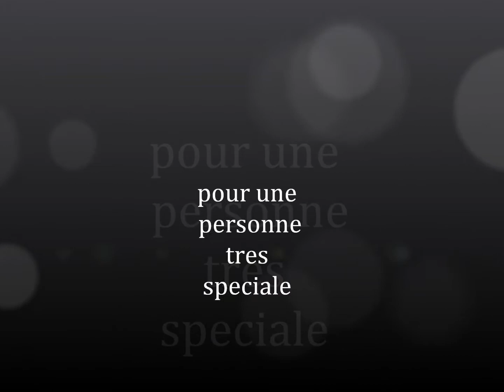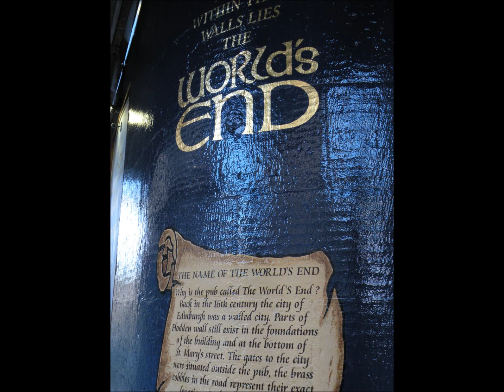Holyday night - Den Harrow.wmv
alcune foto della scozia e di rimini sotto la neve